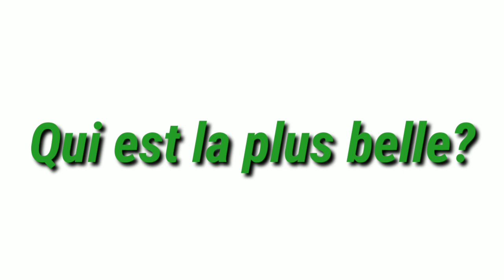Cathy serie Virginie VS Anna serie Karma-Qui est la plus belle?